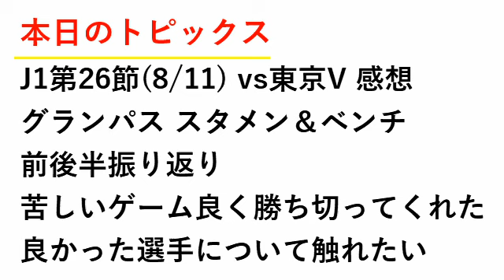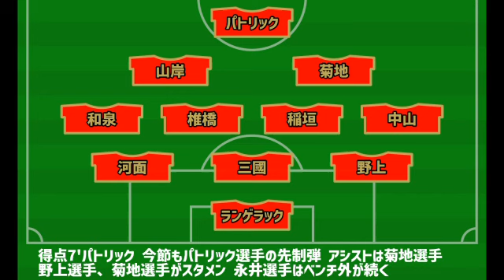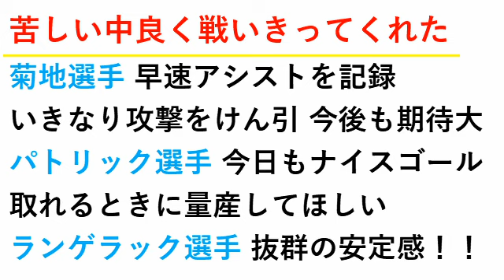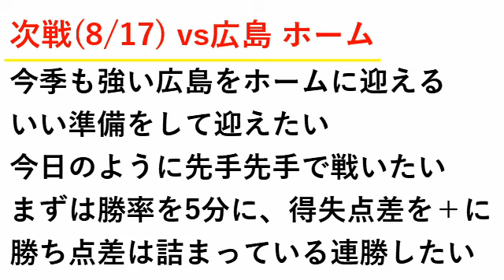【感想】名古屋グランパス vs 東京ヴェルディ J1 第26節【第788回】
第788回 名古屋グランパス vs 東京ヴェルディ 感想 J1 第26節

　名古屋グランパス　1－0　東京ヴェルディ
　　前半7分 　パトリック（名古屋）

　後半は苦しくなりましたが良く勝ってくれました。

　前半からハードワークをしていたので後半苦しくなったのは仕方がないと思います。

　デビュー戦の菊地選手はいきなり良さを発揮してくれたと思います。

　アシストも記録しましたし、それ以外でも攻撃をけん引してくれました。

　これからもっともっと連携が深まると楽しみです。

　それだけに怪我が軽傷であってほしいと思います。

　次もグランパスの勝利に期待です。